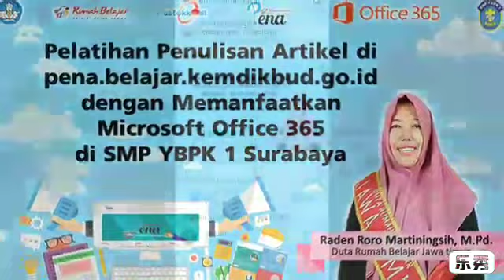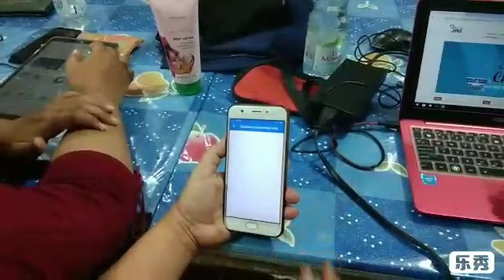20 Desember 2019 Pelatihan Penulisan Artikel di pena.belajar.kemdikbud.go.id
Pelatihan dilaksanakan di SMP YPBK 1 Surabaya.  Dihadiri oleh guru SD dan SMP YPBK.  Pelatihan ini memanfaatkan akun Microsoft Office 365